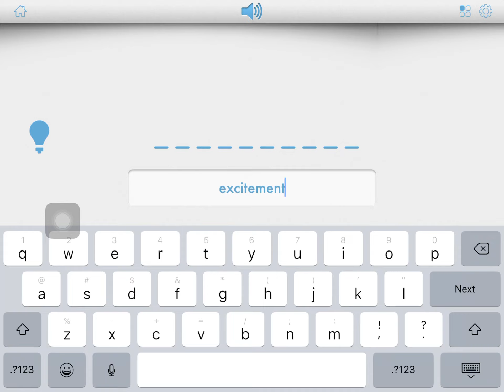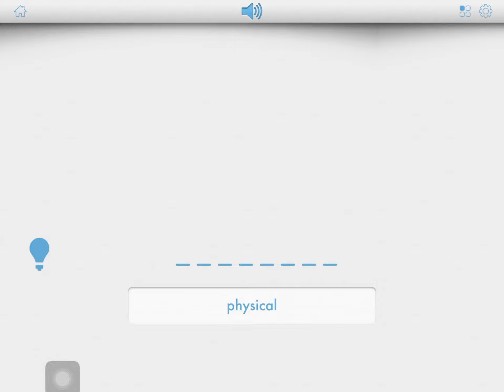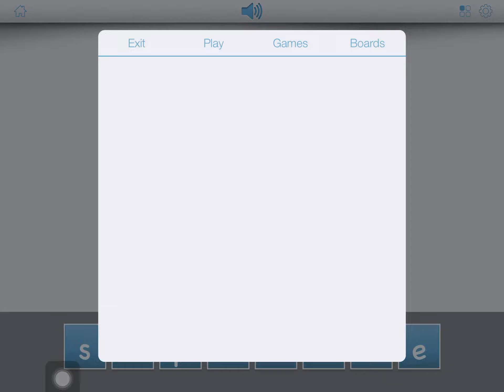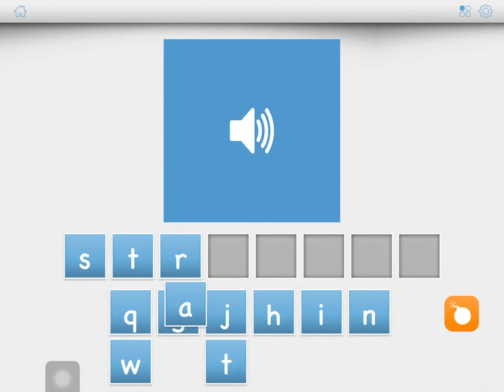Bitsboard spelling bee pt1